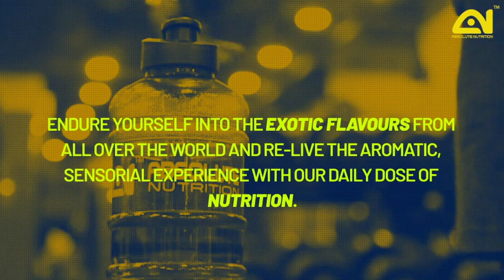Set your health goals with our Absolute Nutrition supplements!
Absolute Nutrition is a leading India’s bodybuilding supplement store with a pan India presence, committed to deliver best quality products to athletes, bodybuilders and fitness lovers. Absolute’s journey in the Health Industry started way back in 2013, where a group of seasoned professionals took a leap forward to “MAKE A HEALTHIER INDIA”.